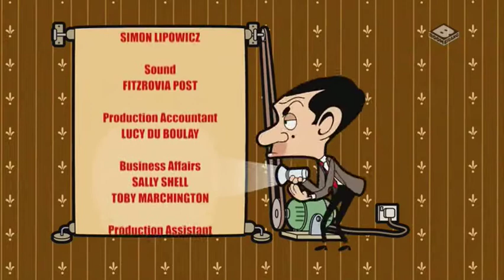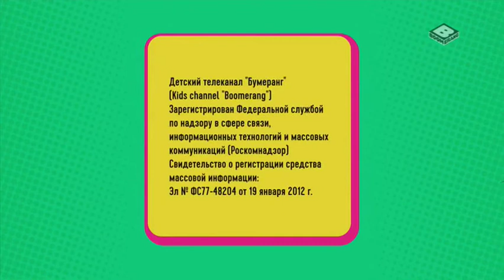Boomerang Cee Romania (17.04.2019)